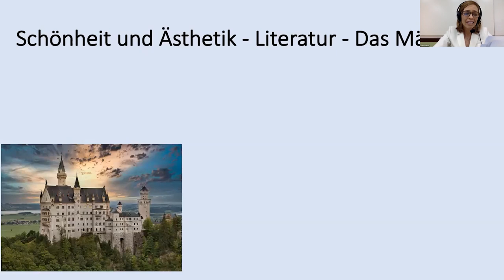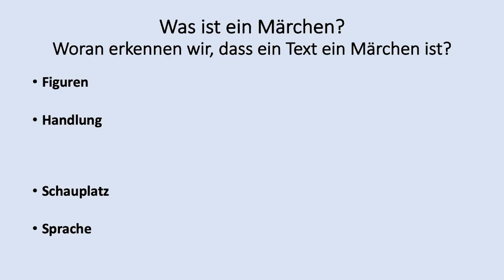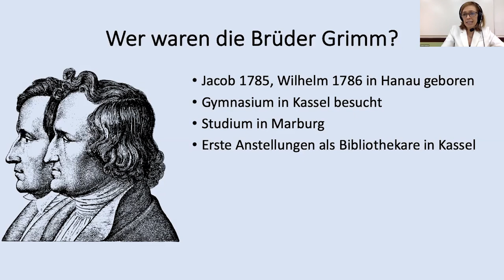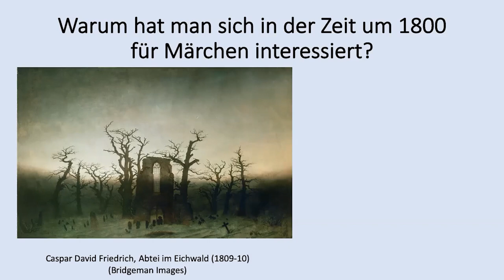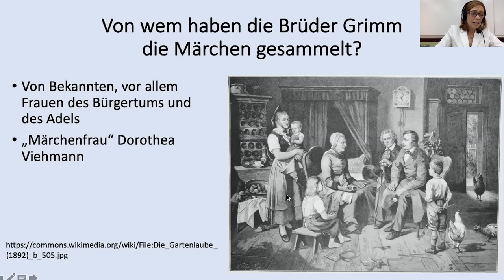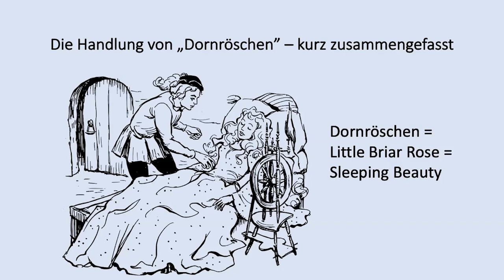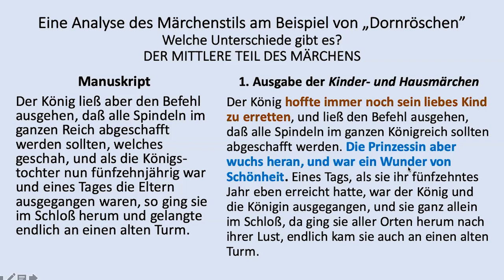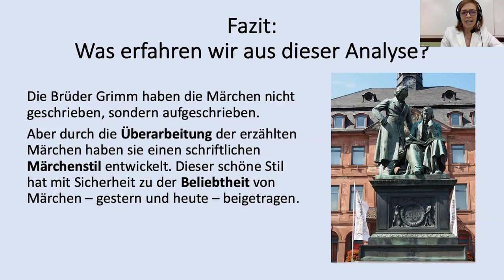Unit 3: AP German Language and Culture Faculty Lecture with Professor Jennifer Redmann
In this special AP Daily video for Unit 3 of AP German Language and Culture, you'll hear Professor Jennifer Redmann from Franklin and Marshall College talk about the Grimm Brothers and fairy tales.

You'll learn about the Grimm Brothers and why they collected and published fairy tales.